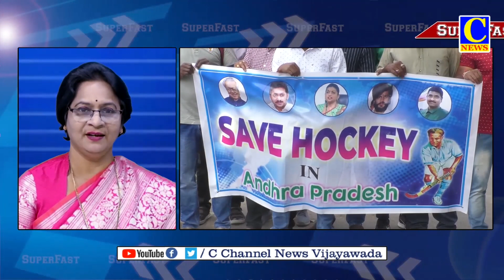SPEED NEWS 23 01 2023